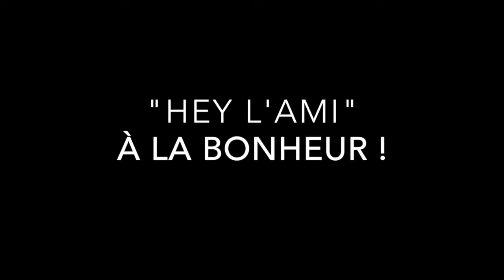À LA BONHEUR ! - "HEY L'AMI" à LA GESPE, Tarbes.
Dernier morceau du live en première de "Mes souliers sont rouges". Merci à tous pour votre accueil chaleureux. L'équipe de La gespe, Mes souliers sont rouges et ce super public ! Au plaisir !!!
le 12/10/18